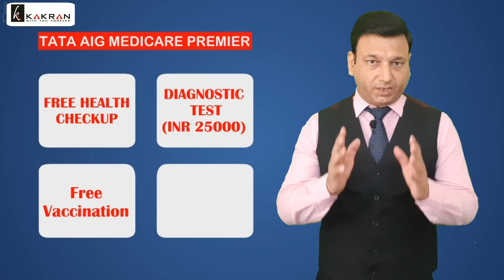Tata AIG Medicare (Premier) | Best Health Insurance 2022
TATA AIG Medicare Premier Plan is a Super Advanced Health Insurance Policy with Global Coverage as well as equipped with plenty of benefits with high Sum Insured from INR 5 Lac to INR 50 Lac.

In this video, we have discussed various features of the Product in detail & explained the benefits of the features.

Curated by:

Dharam Vir Singh
(CFP)
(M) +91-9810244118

You should watch some other related videos on my youtube channel are as follows:

1. Health Insurance में Top-Up और Super Top-Up plan में क्या अंतर है? (Hindi) | Best Health Insurance
41. What is Mutual Fund and How Does it Work? How to find the Best Mutual Fund?